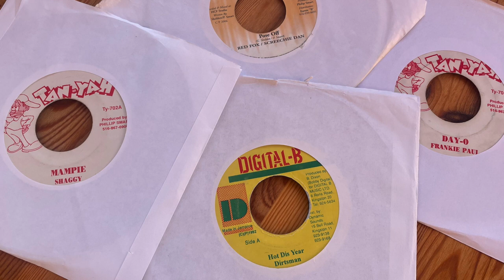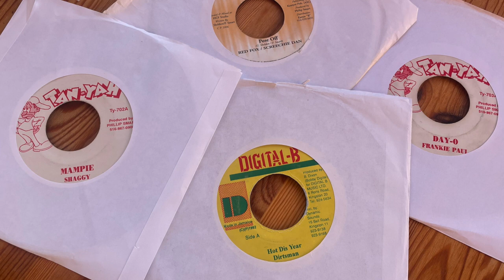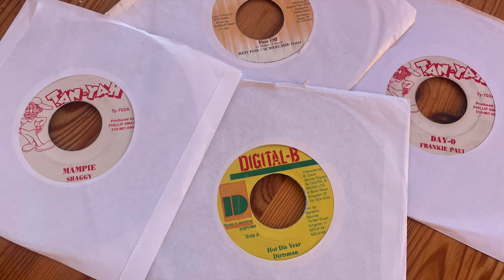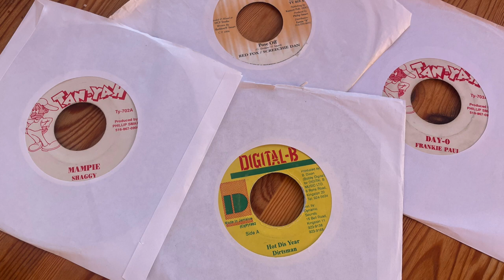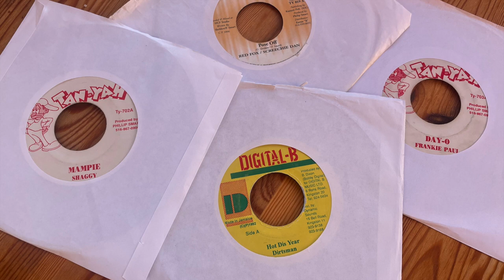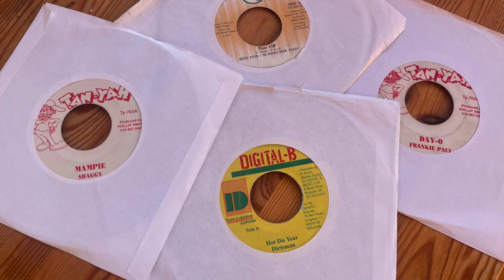Hot This Year Riddim Mix (Shaggy, Dirtsman, Tony Rebel, Chaka Demus, Peter Metro, Pinchers & more)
Tracklist below
Wassy Don since 1998
Vinyl only!

  Tracklist
  1: Shaggy-Mampie
  2: General Degree-Gun Butt
  3: Papa San-Run The Route
  4: Clement Irie-Come A Me
  5: Dirtsman-Hot Dis Year
  6: General T.K.-100%
  7: Fleshy Ranks-The Unbottled Wine
  8: Red Fox & Screechie Dan-Pose Off
  9: Pinchers-Big Chief
10: Cocoa Tea-Stop It
11: Hopeton Lindo-Time Fi Unite
12: Thriller U-This Time
13: Pinchers-So Sweet
14: Admiral Tibbet-Rush
15: Peter Metro & Tanto Metro-Take It Easy
16: Tony Rebel-Work A Pay Off
17: Chaka Demus-Big Bad & Bold
18: Buju Banton-Mr. Bad Mind
19: Frankie Paul-Day-O
20: Derrick Lara-Cheater
21: Gregory Isaacs-Kill Dem With Music
22: Version